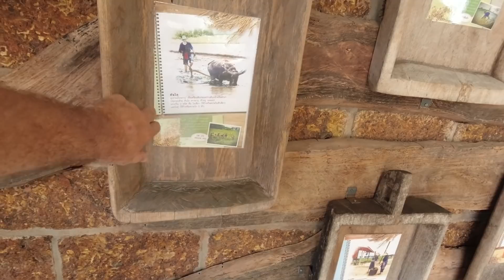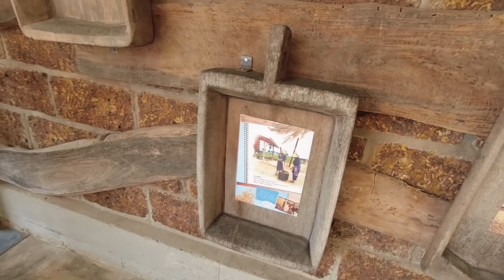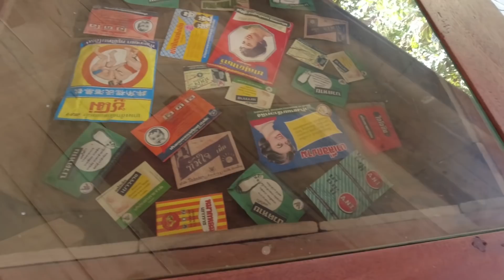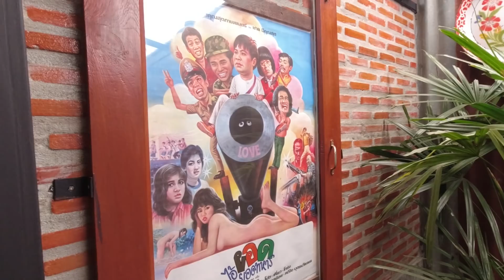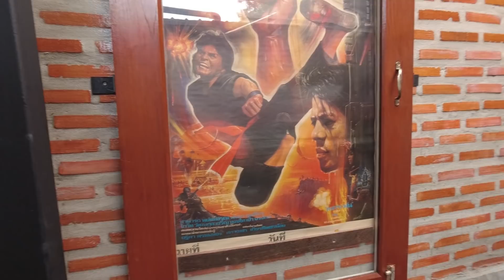Caffee Haus oder Freilicht Museum in Thailand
Wenn du mein Video gut findest oder es interessant für dich ist und du möchtest, dass ich bei der nächsten Tasse Kaffee an dich denke, darfst du mich gerne über den PayPal-Spendenlink unten mit einer Spende auf einen (oder wieviel auch immer) Kaffee einladen.

Hier geht's zu meiner Kameraausrüstung und Empfehlungen von mir:

Wenn du gerne Thailändisch lernen möchtest besuche die Website von Silko
Da kannst du auch zunächst einmal online gratis testen wie die Methodik ist. Wenn dir die Methodik gefällt kannst du dich gerne zu dem Kurs anmelden.

Trage dich jetzt auch gerne zu meinem Newsletter ein!